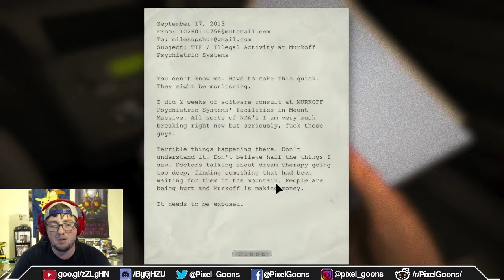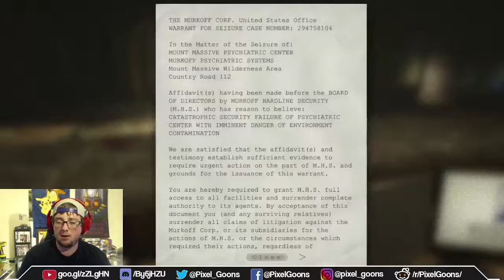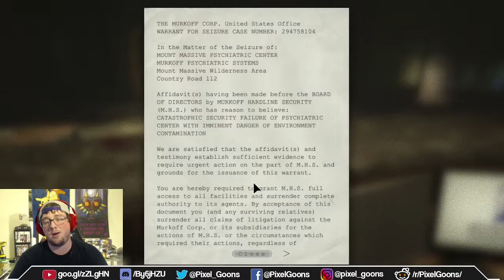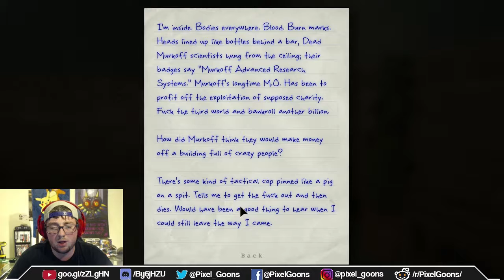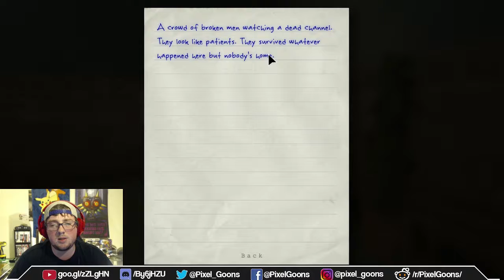Outlast: You have to hide... from how scary this game is 👻 - Trav on Twitch 😱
Special thanks to Knaple for buying me this scary ass game. I really appreciate it. I'm having so much fun with this. so stressed out playing this game.